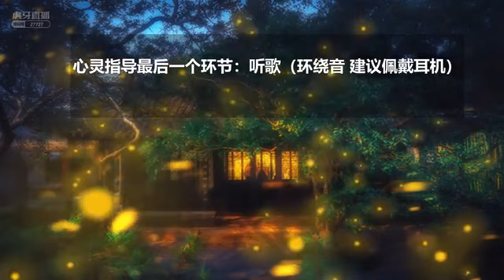恩七不甜 Enqi ASMR Helicopter sound & Mouth sound asmr to relax you - Zhong Wen ASMR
恩七(Enqi) ASMR Helicopter sound & Mouth sound asmr to relax you - Zhong Wen ASMR

恩七不甜 Enqi mouth sound, helicopter sound